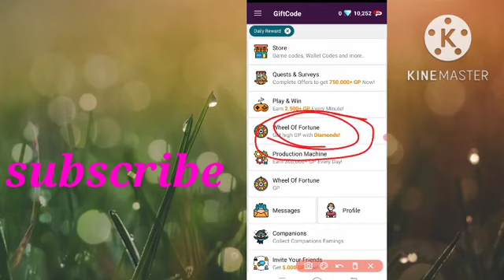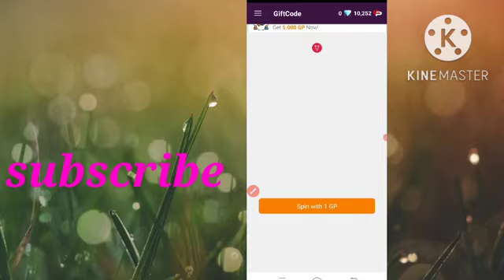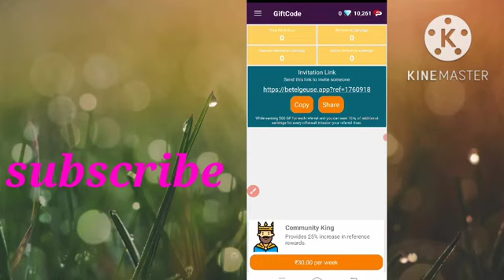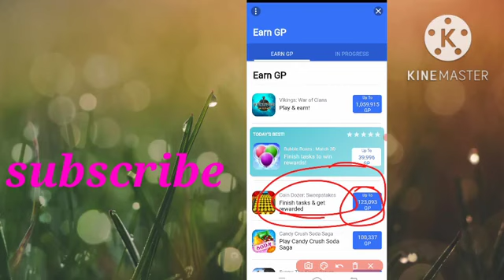😍Free Fire Free Diamond Trick 2023 | How To Get Free Diamonds In Free Fire 2023 | Free Fire Max 2023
😍Free Fire Free Diamond Trick 2023 | How To Get Free Diamonds In Free Fire